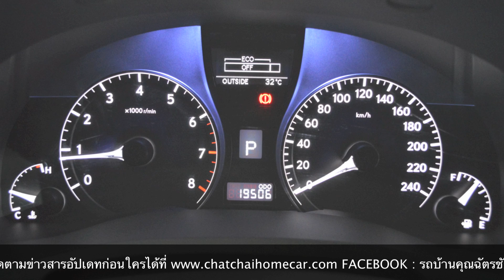Lexus RX270 2012 By โชว์รูมรถบ้านคุณฉัตรชัย รถมือสองอันดับ 1 พร้อมศูนย์บริการมาตรฐาน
LINE : ID CHATCHAI9999